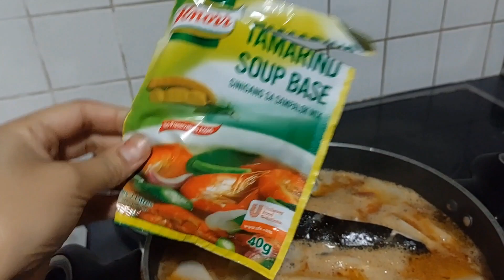How to cook Sinigang na Ulo ng Salmon? | Cooking Filipino food in Australia